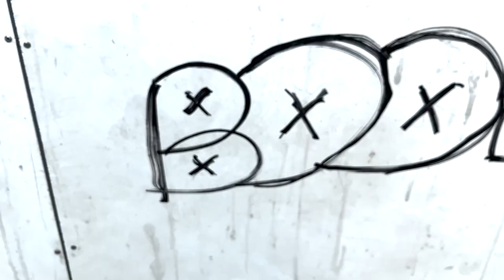Начало сезона | Футбол